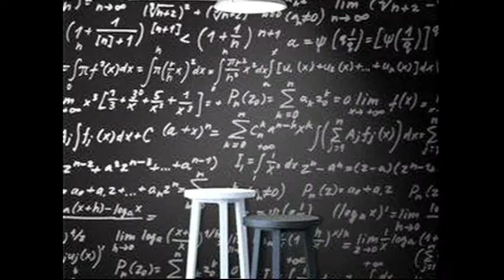Καντο Πράξη 28 9 21